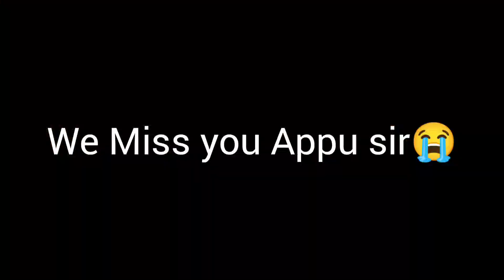My first motoVlog | ns200 | Appu| puneeth rajkumar | james | safe traveller | ns 200 2022 model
200 ns2022 model
ns200 2022 milege
ns200 bs6 2022
ns200 price 2022
white colour black alloy
white colour
pulsar 200ns 2022 model
ns200 black alloy whells
ns200 white colour black alloys